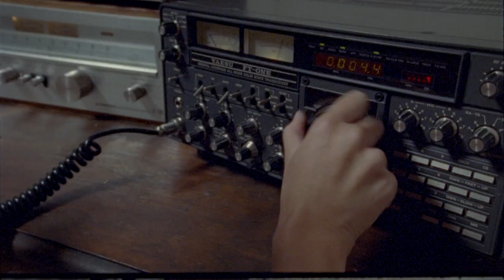anton. - espresso romano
director. SEAN CARTWRIGHT
executive producer. CHERIE SINCLAIR
producer. KRISTINA BOKA
dop. SYLVAIN CHAUSSÉE
grip. JASON BOURKE

dancer 1. RONEY LEWIS
dancer 2. MATTHEW "SNOOPY" CUFF
girl 1. STEFANY LEE
girl 2. CHANELLE LUU
chess player 1. JUST JOHN
chess player 2. KARYN AVALON
cult leader ROBERT O’HALLORAN